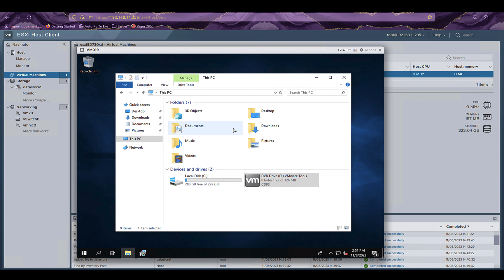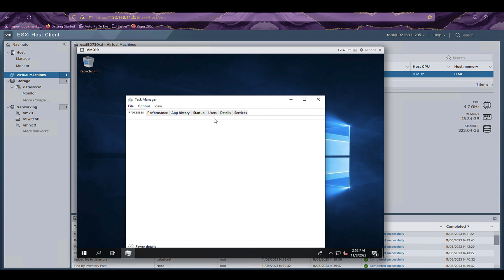How to Install VMware Tool for VM on ESXI 8